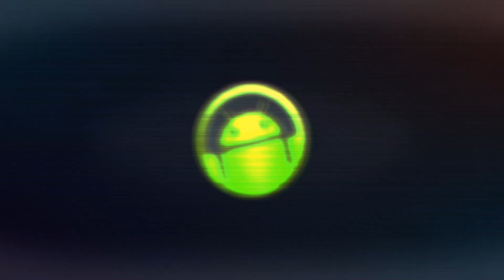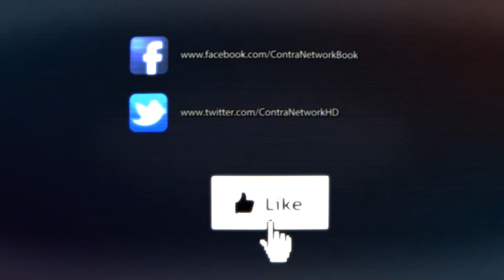Warlock's Citadel - First 11 Minutes (Android Gameplay)